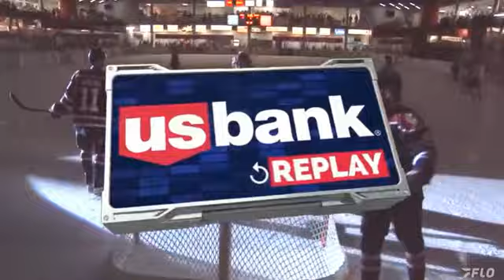Altrichter scores in overtime to give Waterloo a 5-4 win Saturday.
Jakub Alrichter scored twice, including the game-winner in overtime, as Waterloo downed Chicago 5-4 Saturday.